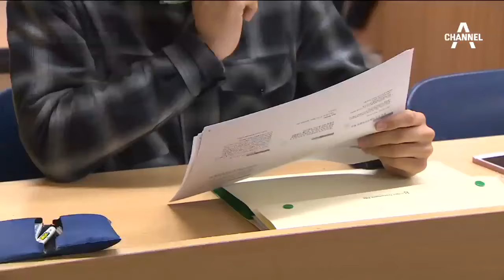“20세 되면 1천만 원” 청년들 반응은?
네, 대선 후보들의 청년 일자리 공약을 점검하는 순서입니다.

 오늘은 정의당 심상정 후보입니다.

 매년 20세 청년에게 1인당 천만원씩 나눠주겠다고 약속했는데 청년들의 반응은 어떨까요.

 조현선 기자가 들어봤습니다.

 [리포트]
 아르바이트 3개를 하며 대학에 다니는 스무살 손유곤 씨.

 한창 친구들과 어울리고 싶은 나이지만 학비와 자취방 월세를 벌기 위해 수업을 마치면 곧장 일터로 달려갑니다.

 [손유곤 / 대학생]
 "몸이 조금 힘들더라도 공부 거의 밤에 하거나 주말에는 새벽까지 하는 방향으로 하고 있어요."

 대학을 다니며 아르바이트를 병행하는 학생은 10명 중 6명 꼴이나 됩니다.

 정의당 심상정 후보는 '공정한 출발선'을 강조하며 매년 20세 청년에게 1인당 1000만원씩 나눠주겠다고 약속했습니다.

 [심상정 / 정의당 후보]
 "제가 청년들에게 드리는 첫 번째 약속은 '청년 사회상속제도'입니다."

 정부의 상속·증여세 세입 예산 5조여 원을 재원으로 활용하겠다는 구상입니다.

 [조현선 기자]
 "경제난을 겪는 청년들을 위해 스무살이 되는 청년에게 천만원을 주겠다는 정의당 심상정 후보.

 이에 대해 청년들을 어떻게 생각할까요. 직접 들어보겠습니다."

 [류현준 / 인천 서구]
 "세금이 국민이 다같이 내는건데 특정 나이대에게만 돈을 주는 건 아니라고 (생각합니다.)"

 [이가인 / 서울 강남구]
 "이것저것 사는데 사치도 부려보고 싶고… (학교) 등록금 한번쯤은 제가 낼 수 있지 않을까요?"

 실현가능성은 차치하고라도 경제적 여건을 따지지 않고 일괄적으로 1천만 원을 주는 것이 최선의 청년일자리 대책인지에 대해서는 여전히 회의적 시각이 많습니다.

 채널A뉴스 조현선입니다.

 영상취재: 이준희
 영상편집: 김민정
 그래픽: 조한결 ○ 기사 보기

〈평일〉
08시 00분 라디오쇼 정치시그널 (유튜브 라이브)
08시 50분 김진의 돌직구 쇼
10시 20분 김진의 더라방 (유튜브 라이브)
12시 00분 뉴스A 라이브
15시 50분 강력한 4팀
17시 20분 뉴스TOP10
19시 00분 뉴스A

〈주말〉
12시 00분 토요랭킹쇼·뉴스A 라이브
17시 40분 뉴스TOP10
19시 00분 뉴스A